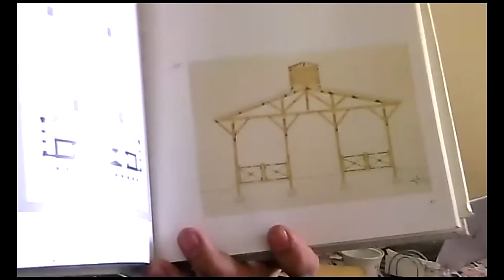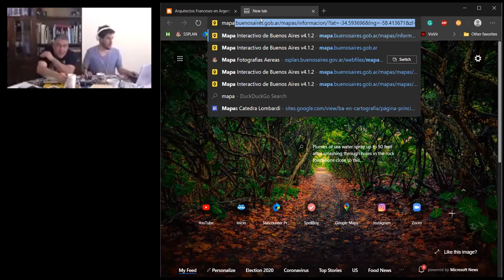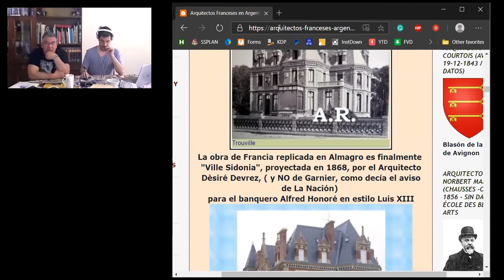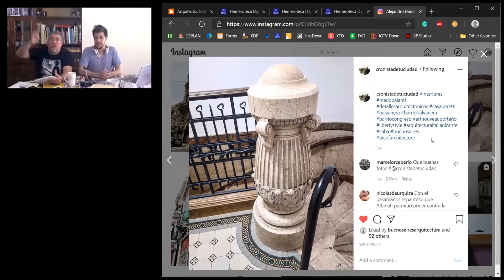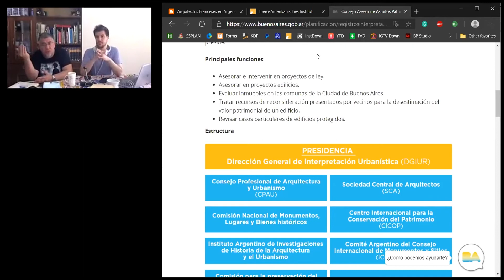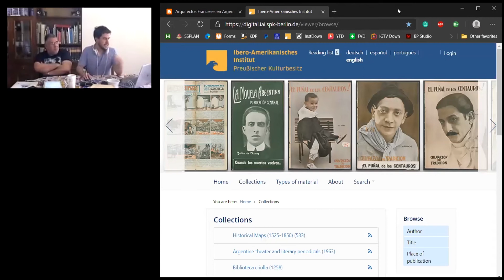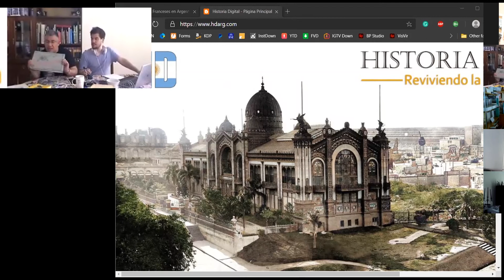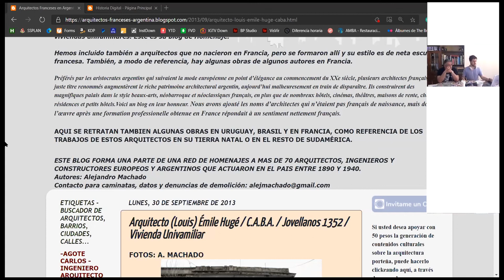¿Cómo se Investiga el Patrimonio?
En esta charla Bruno Correia y Alejandro Machado nos cuentan algunas de sus técnicas para investigar el patrimonio, dan a conocer algunas de sus fuentes y también hablan de la situación actual del cuidado patrimonial.